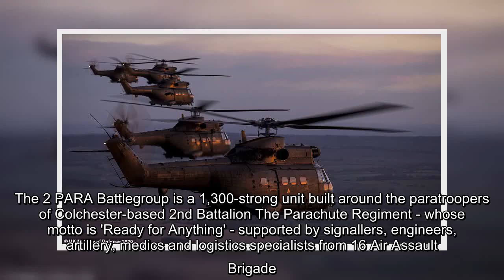Elite paratroopers dominate the skies in joint UK, US and French show of firepower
✍ Paratroopers and helicopters dominated the skyline over Salisbury Plain this week in a demonstration of British, French and American firepower.Exercise Wessex Storm saw the 2 PARA Battlegroup training to confirm its readiness to serve as the lead infantry unit within 16 Air Assault Brigade - the British Army's global response force.The exercise is intended to build up to a demanding simulated mission involving parachuting, rapid airlanding and air assault operations.The 2 PARA Battlegroup is a 1,300-strong unit built around the paratroopers of Colchester-based 2nd Battalion The Parachute Regiment - whose motto is 'Ready for Anything' - supported by signallers, engineers, artillery, medics and logistics specialists from 16 Air Assault Brigade.   The battlegroup is training to be ready to deploy at short notice on operations around the world.It includes a company of roughly 150 troops from the French 2e Régiment Etranger de Parachutistes and a 40-strong platoon from the US Army's 2nd Bat ...